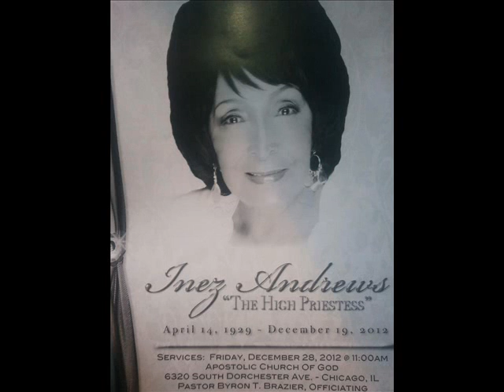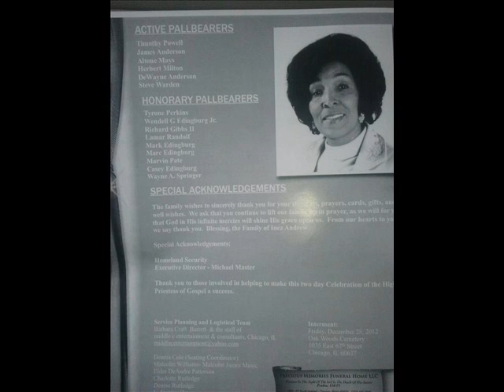Inez Andrews- Come And Go To That Land (Inez Andrews Obituary Photo's)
Mama Inez Singing Come And Go To That Land These are the Photo's from her Obituary and a few from her homegoing